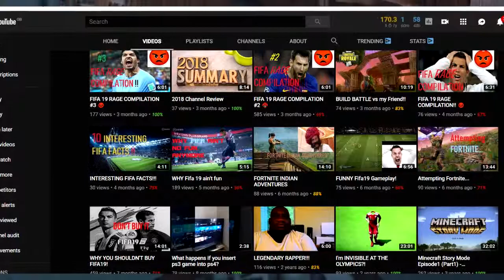SUNDAY SHOUTOUTS | Grow Your Channel!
Yo guys,

Welcome to the first sunday shoutouts on my channel!

Sunday Shoutouts is a series on my channel which gives small youtubers a way to let their channel grow and give it some exposure.

The most important rule is to support the winners, I'll go on their channels to see who has been commenting, and of course who has been commenting will indeed get a higher chance of winning a shoutout!

To win the shoutout, you must also be a small content creator, you can't just be someone with a channel who doesn't upload regularly (AKA you need to be active on youtube!).

Anyway that's all for today guys, sub to the winner (link bellow), don't forget to like, comment, sub etc and I will see you guys next time, have a great rest to your week!